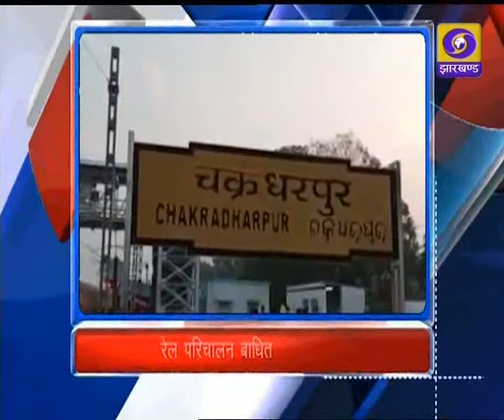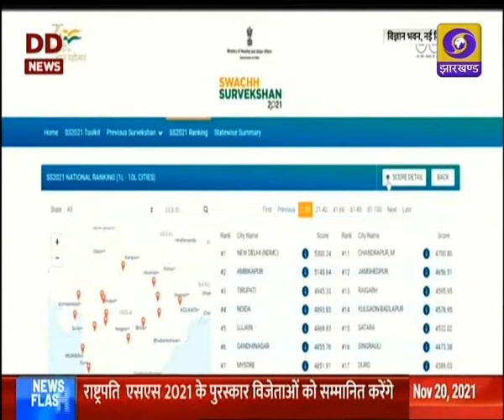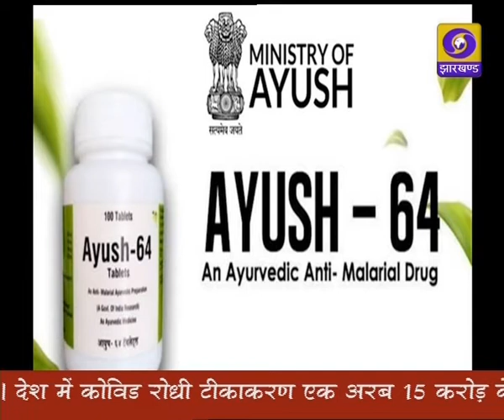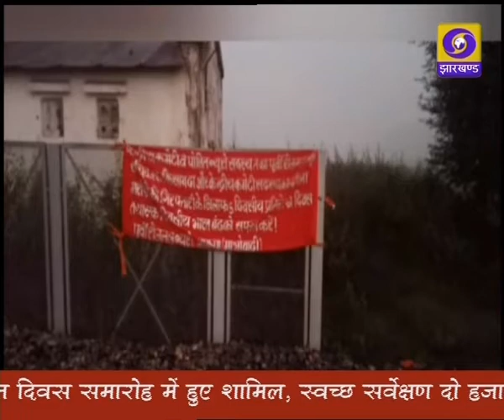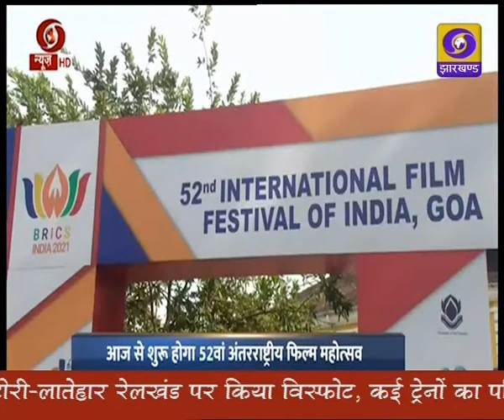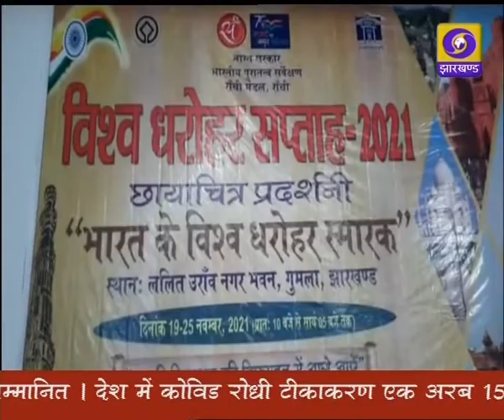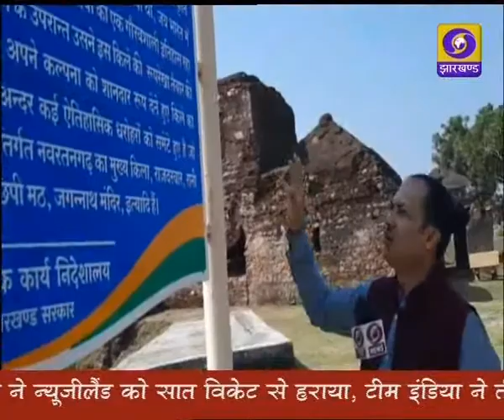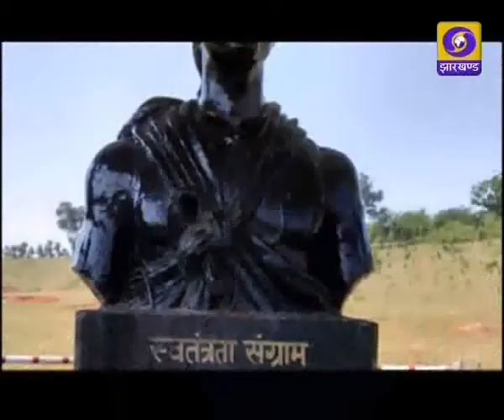प्रादेशिक समाचार 20 11 2021 दोपहर 12 30 बजे